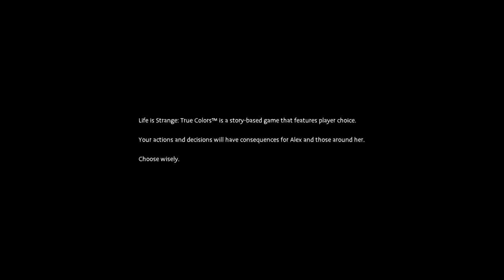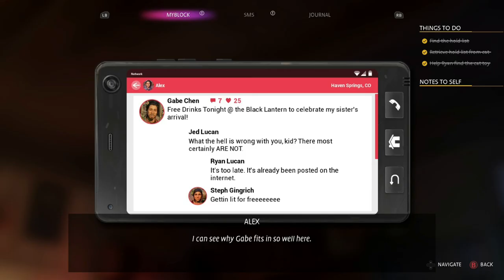Pretzel Town Presents: Life is Strange True Colors (Part 1 - Idyllic)